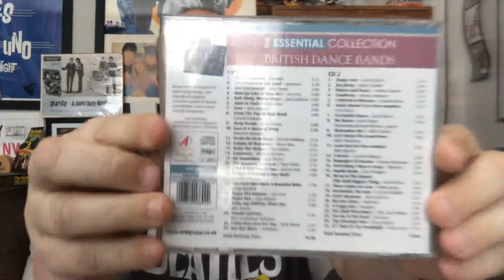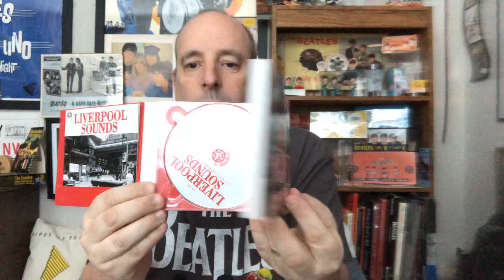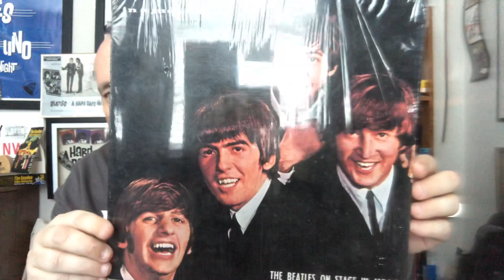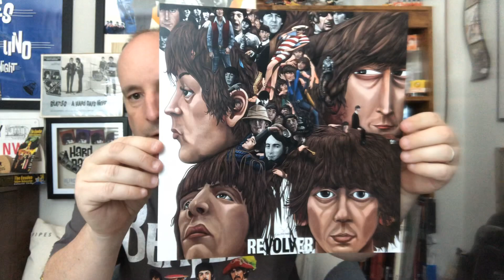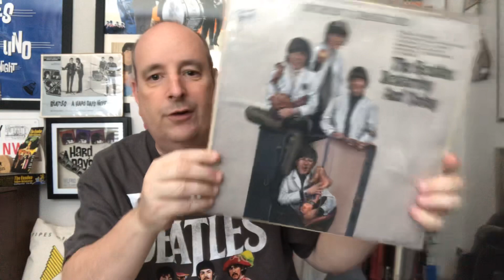356 some very unique Beatle‘s items wow 🙈🙉🙊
This is just a great video. Lot of fun Beatles stuff to show you so come take a look at some grade rare stuff. I know you’ll have some fun on this video.🍎🍏